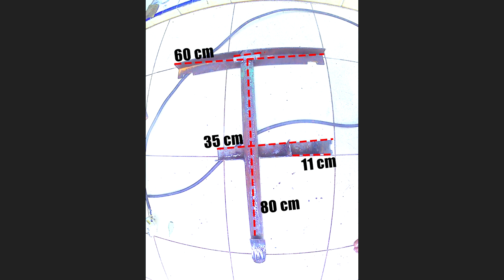Membuat Rak Loading Motor Untuk Sepeda Gunung - Mudah dan Murah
Terinspirasi dari Channel Long Wah saya pun mencoba berkreasi membuat breket mtb dari besi-besi bekas yang ada dirumah, dibantu ayah dan teman sayapun mencobanya walaupun hasilnya aneh tp worth it kok wkwkwk.